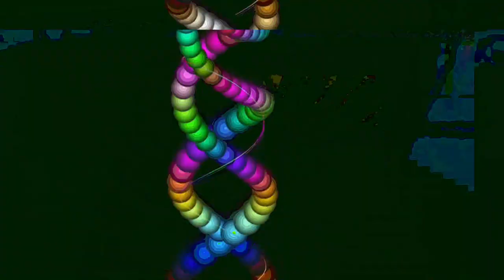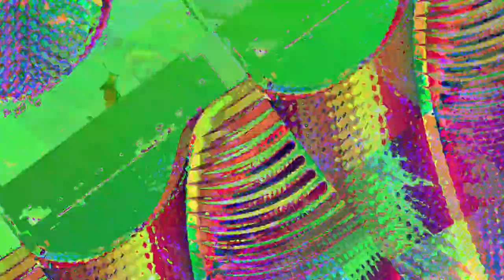[EPILEPSY WARNING] Movie 23 05 07 19h55m02s